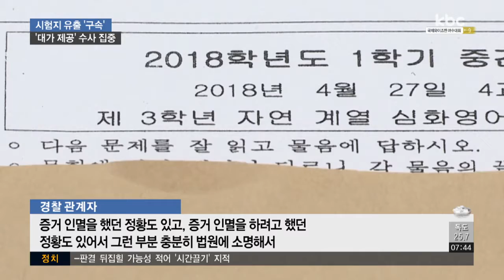'고3 시험지 유출' 행정실장과 학부모 구속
고3 시험지 유출 사건과 관련해 해당 고등학교 행정실장과 학교운영위원장인 학부모가 구속됐습니다.

경찰은 이들이 대가를 주고 받았는지 여부에 대해 수사력를 집중하고 있습니다.

전현우 기자가 취재했습니다.